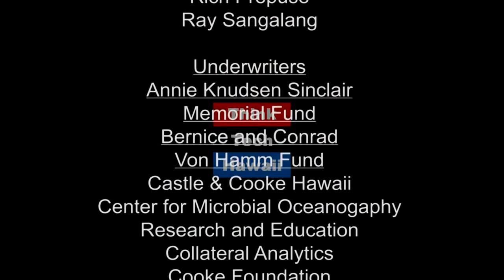Cemetery Pupu Theatre (Community Matters)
A Walk in Hawaii's History.

On this episode of Community Matters Mike Smola and William Hao take us on a walk in Hawaii's history. They will talk about the museum as well as the Cemetery Pupu Theatre.  The host for this episode is Jay Fidell.  The guests for this episode are Mike Smola and William Hao.